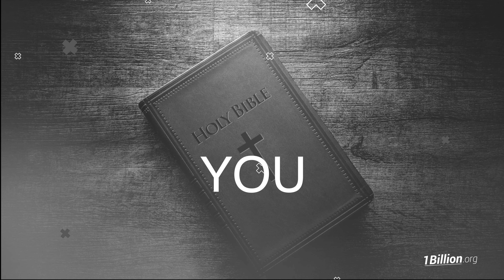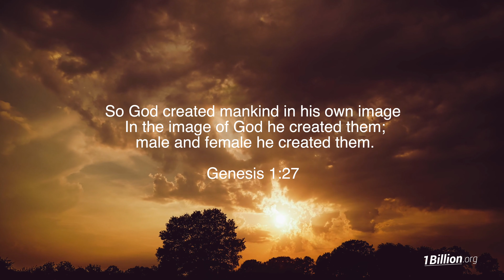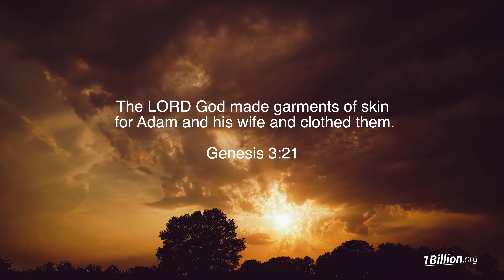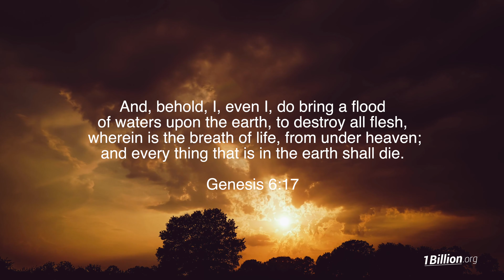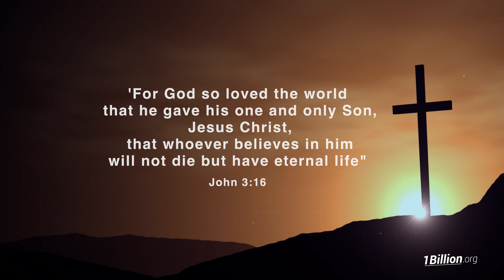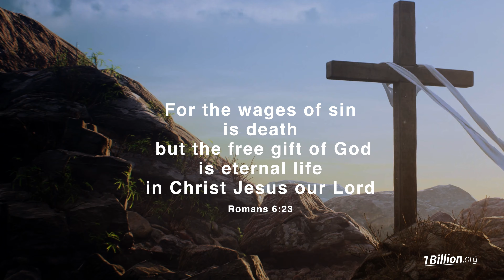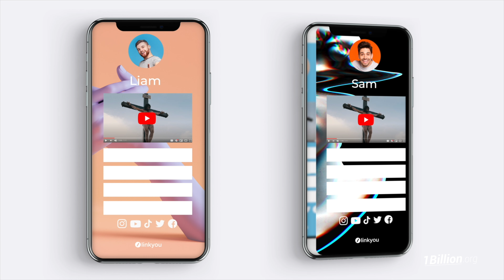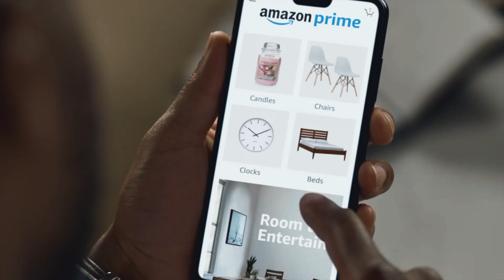Genesis 1-11 - Through The Bible - 1Billion.org - Episode 63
Message Title: Genesis 1-11 - Through The Bible
1Billion.org is a Non-profit.  Our vision is to share Jesus Christ with 1 Billion people through Online Outreach campaigns in 192 countries by 2025.  Join the Movement today by becoming an Online Missionary!

What does 1Billion.org do?
We create and run international Commercials in 192 Nations promoting Jesus Christ on social media through Gospel videos.

What is the Mission of 1Billion.org?
Our Mission is to give 1 Billion People An Opportunity To Know Jesus Christ On Social Media.

Where will the Commercials appear?
Our Commercials will run on Facebook, Instagram, and other social media channels.

How can your Commercials save people?
1Billion.org digital Commercials will link to a website that will allow users to give their lives to Jesus Christ through a simple, 4-step process and saying a prayer. We have Christians available 24/7 on the website to answer questions. 1Billion.org provides links to help users find Bible-based churches in their area and links to resources that can support them in their walk with Jesus.

All Commercials cost money to be active. We need consistent funds to be able to run the commercials 24/7 across the world.

$1.00 SHARES JESUS CHRIST ONLINE WITH 150 PEOPLE –  IN 230 NATIONS.
Giving 1 Billion People An Opportunity To Know Jesus Christ On Social Media.